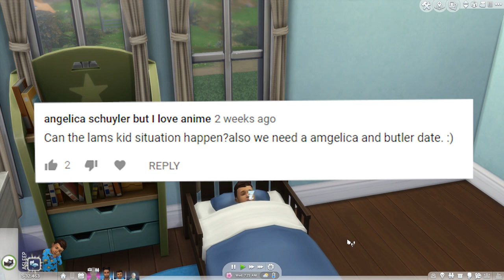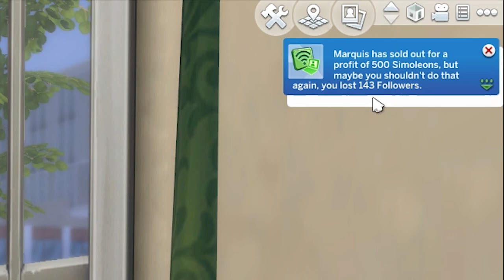Lafayette's Single Dad Moments | Hamilton Let's Play #51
MavePlays